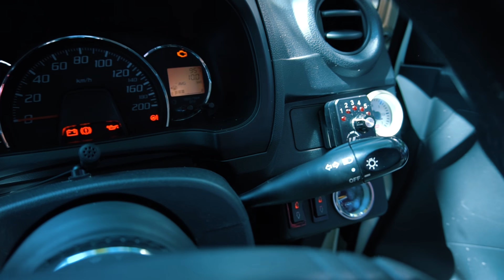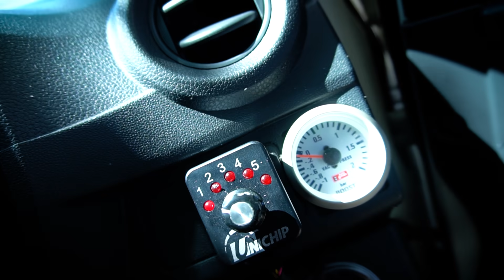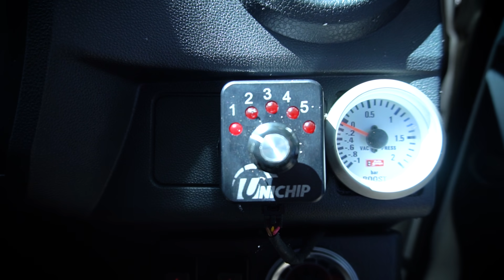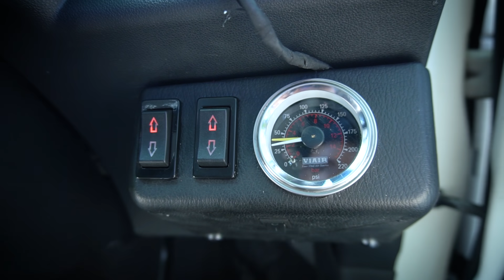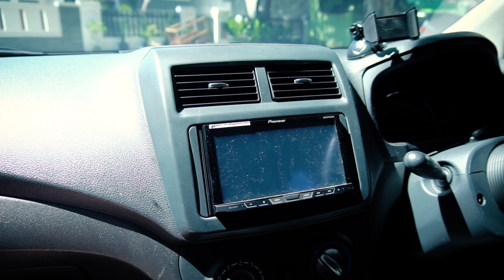Modif Ayla Seharga Ayla: Ayla Turbo Motomobi Setelah 3 Tahun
Buat temen temen yang mau beli merchandise resmi MotomobiTV bisa langsung ke link dibawah